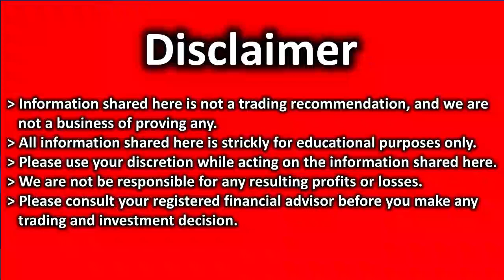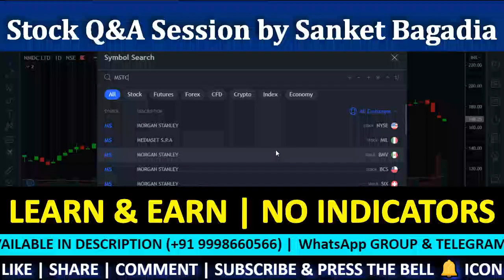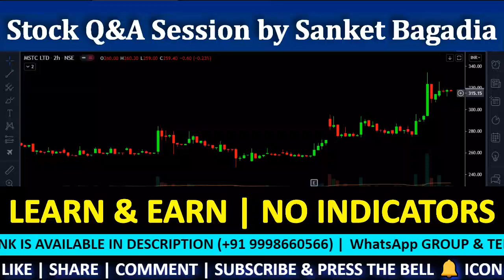MSTC Technical Analysis| MSTC Share Review | MSTC Target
MSTC में मौका, खरीदने का या बेचने का ??